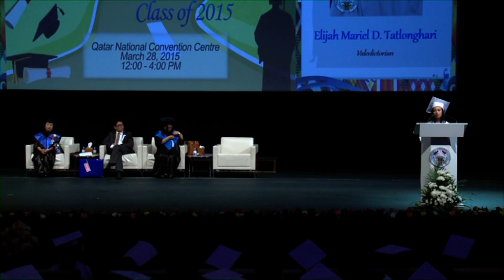PISQ GRADUATION PROGRAM FOR BATCH 2017-2018 Part 3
Cary Neil Carino Grade 6- Graduation